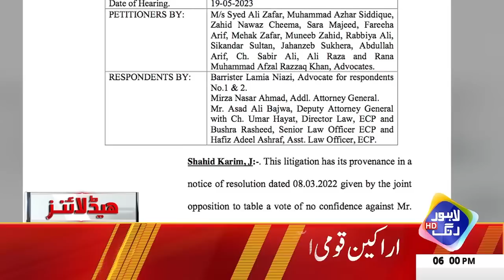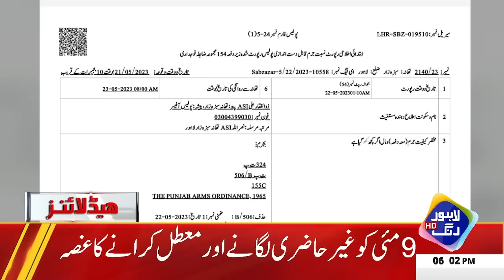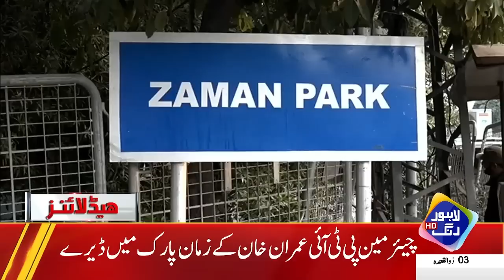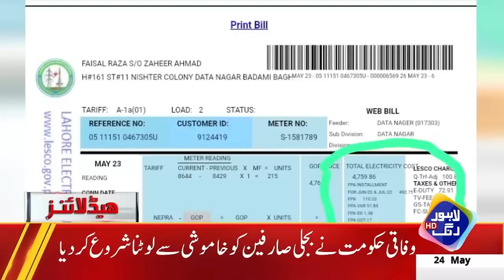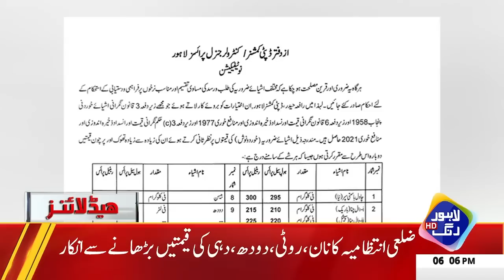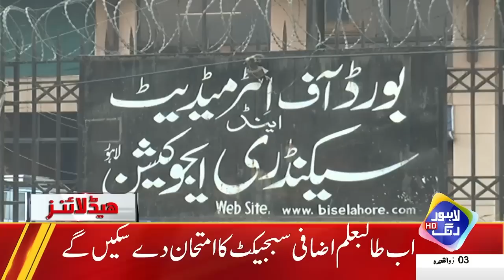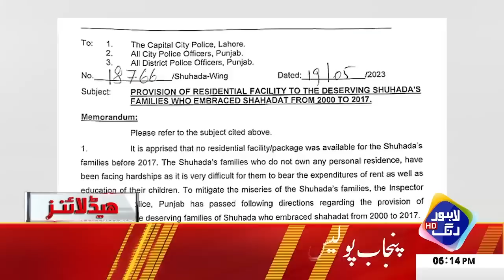Nawaz Sharif Ka London Say Bara Ailan | Headlines 6 PM | 24 May 2023 | Lahore Rang